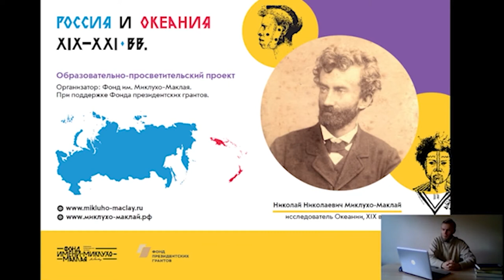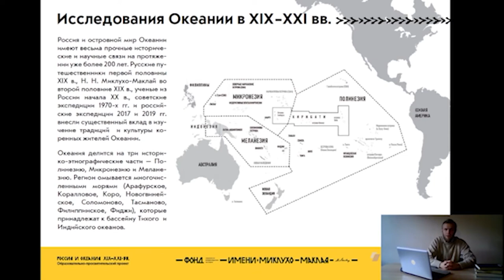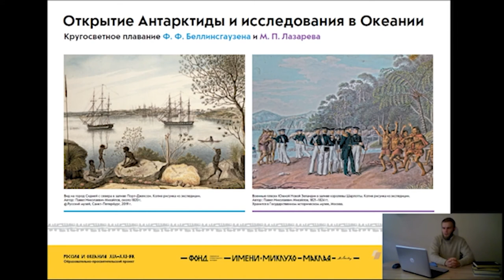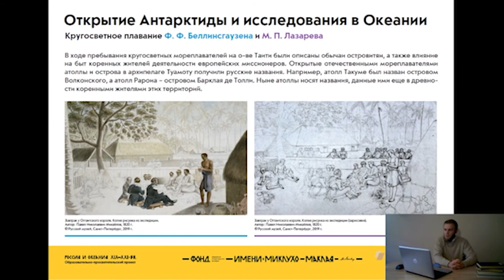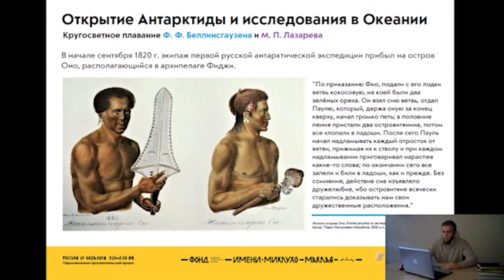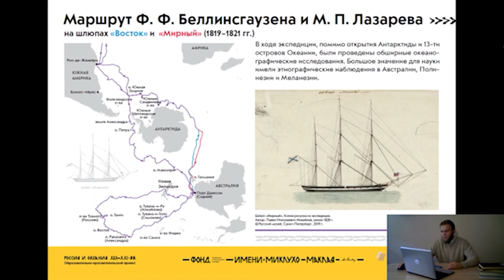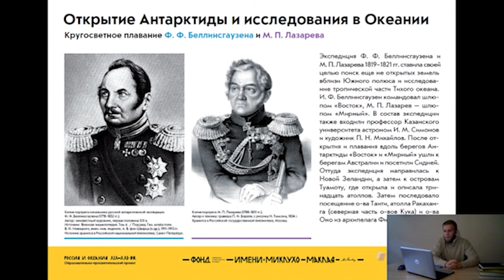Онлайн-лекция. Экспедиция Беллинсгаузена и Лазарева. Россия и Океания (XIX-XXI вв.)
Первая русская антарктическая экспедиция: Ф.Ф. Беллинсгаузен и М.П. Лазарев в Океании

Справка об Океании
Океания представляет собой собирательное название более 25 тысяч островов общей площадью более 8 млн. кв. км в южной части Тихого океана. Несмотря на то, что изначально масштабы Океании кажутся сравнительно небольшими, сам регион простирается от берегов Австралии до Южноамериканского континента. Говоря о масштабах региона, для более детального представления важно отметить, что самое крупное государство Океании, Папуа-Новая Гвинея, сопоставимо по размерам с Германией.
В Океании расположены 13 независимых государств, куда входит Папуа-Новая Гвинея, Вануату, Соломоновы Острова, и примерно столько же несамоуправляющихся территорий,
принадлежащих Австралии, Новой Зеландии, Франции и США.
Считается, что еще 60 тыс. лет назад острова Океании практически не были заселены, но ученые сходятся во мнении, что происхождение океанийских народов берет свое начало из Юго-Восточной Азии.
Океанию принято делить на три культурных ареала: Меланезию, Микронезию и Полинезию.

Описание плавания
В 1819 г по поручению императора Александра I была организована экспедиция в Антарктику под командованием опытного Ф.Ф. Беллинсгаузена, который без сомнений рекомендовал уже посещавшего Австралию М.П. Лазарева [1788 – 1851]. Стоит отметить, что Ф.Ф. Беллинсгаузен также был участником первой кругосветной экспедиции И.Ф. Крузенштерна.
Целями этой экспедиции был поиск земель вблизи Южного полюса и исследование юго-восточной части Тихого океана.
Фаддей Фадеевич предусмотрел необходимость большого количества предметов европейского быта для обмена с островитянами, в результате чего, «Восток» [командующий – Ф.Ф. Беллинсгаузен] и «Мирный» [под командованием – М.П. Лазарева] были гораздо вместительнее европейских судов.  Летом 1819 г. шлюпы «Восток» и «Мирный», под командованием Ф.Ф. Беллинсгаузена и М.П. Лазарева вышли из Кронштадта, а 28 января 1820 г. они откроют шестой континент – Антарктиду.

Поиск Антарктиды
В январе 1819 г. британский мореплаватель Уильям Смит, совершая плавание по Проливу Дрейка (между Антарктидой и Южной Америкой), из-за сильного ветра отклонился от курса и случайно открыл Южные Шетландские о-ва, которые находятся совсем недалеко от Антарктиды. Возможно, получив известие об открытии этих островов, российское руководство резонно предположило, что вскоре британцы приступят к их тщательному исследованию, которое может привести к открытию Южного континента. После ухода с мировой арены Французской империи Наполеона Великобритания стала самым сильным конкурентом России, которая, естественно, стремилась открыть Южный материк раньше британцев, чтобы показать, что Россия не уступает Великобритании как морская держава.

Пребывание в Австралии
К тому моменту шлюпы «Восток» и «Мирный» после путешествия до Антарктики нуждались в ремонте. Дальнейшее плавание во льдах было слишком опасным, и в начале марта Беллинсгаузен и Лазарев решили взять курс на Австралию.

Пребывание в Новой Зеландии
22 мая 1820 г. Беллинсгаузен предупредил Лазарева о встрече в новозеландском заливе Королевы Шарлотты, а 28 мая 1820 г. – «Восток» и «Мирный» достигли берегов Новой Зеландии. Мореплаватели увидели высокие крутые горы, которые по бо́льшей части были покрыты лесом.
По прибытии экспедиция обнаружила поселение, откуда вышли два каноэ с узорной резьбой с изображением человеческой головы с высунутым языком и перламутровыми глазами. Затем один человек встал и произнес громкую речь, жестикулируя, а экспедиционный корпус в ответ размахивал белыми платками, демонстрируя мирные намерения.
 В августе 1820 г. корабли первой русской антарктической экспедиции «Восток» и «Мирный» посетили Королевство Таити. К XIX в. оно было достаточно развитым для региона политическим образованием.
Русские исследователи тщательно изучили флору, фауну и горные породы острова. Более того, они подробно описали быт и обычаи местных народов (ремесла, одежду, оружие, посуду, музыку). Ученый И.М. Симонов, провел на Таити множество астрономических наблюдений.

Заключение
В результате этого плавания был открыт материк Антарктида, открыты и положены на карту ряд островов в Океании, было уточнено положение множества важных для навигации пунктов на берегах Австралии, Новой Зеландии и на других островах Океании, а также проведены обширные океанографические исследования и собраны данные, проливающие свет на природу океанских течений, образование морских льдов и коралловых островов.

Производство: Фонд им.Миклухо-Маклая 2020г.
Использовать видео только со ссылкой на проект «Россия и Океания (XIX-XXI вв.)»
и Фонд им. Миклухо-Маклая, реализующий проект при поддержке Фонда президентских грантов.